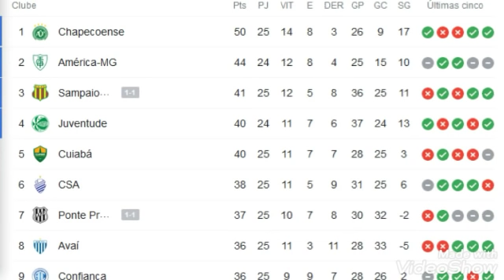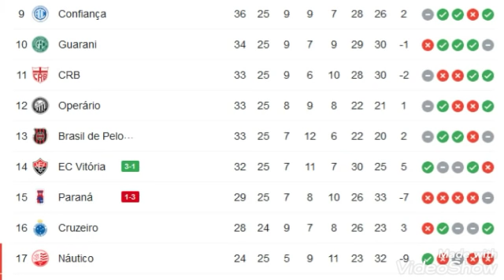TABELA DO BRASILEIRÃO SERIE B 2020 HOJE | 25ª RODADA | CLASSIFICAÇÃO DO BRASILEIRÃO 01/12/2020